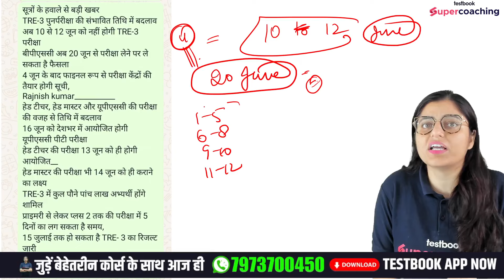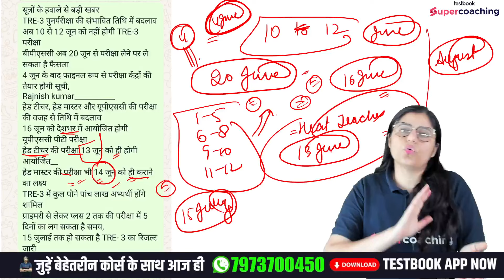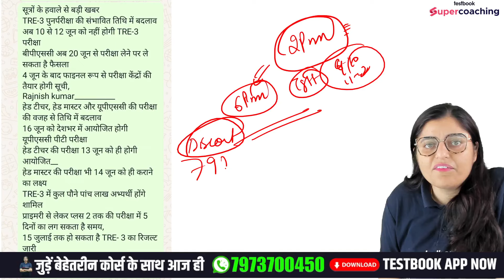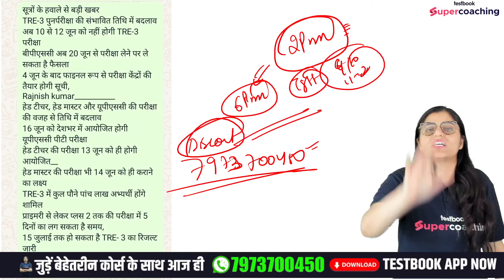BPSC TRE 3.0 फिर बदली Exam Date 😡😡 अब कब होगा पेपर | BPSC TRE 3 New Exam Date | Ritika Ma'am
In this video, Ritika Ma'am, our best faculty at Testbook, will talk about the latest update on the BPSC TRE 3.0 exam date change. We know many students are feeling upset and confused about this news, so we are here to help you understand what's happening.

Ritika Ma'am will explain why the BPSC TRE 3.0 exam date has been changed again and discuss the BPSC TRE 3 New Exam Date. She will also give you tips on how to adjust your study plan to stay prepared for the new exam date. No matter whether you are an average student or an advanced learner, this video will provide you with important information to keep your preparation on track.